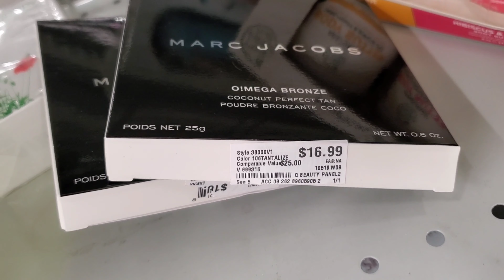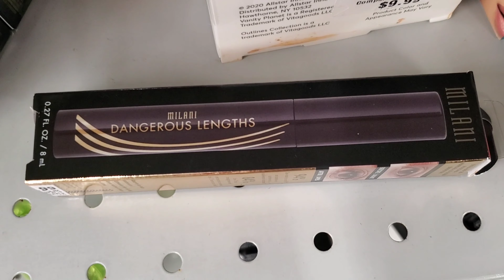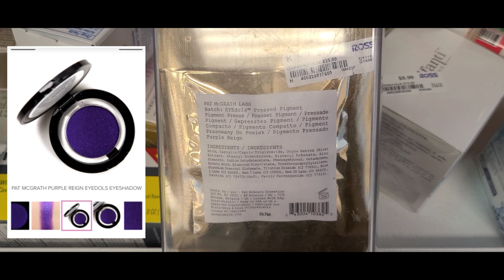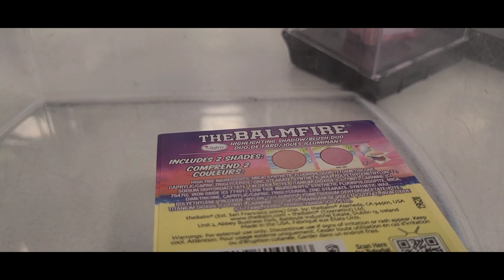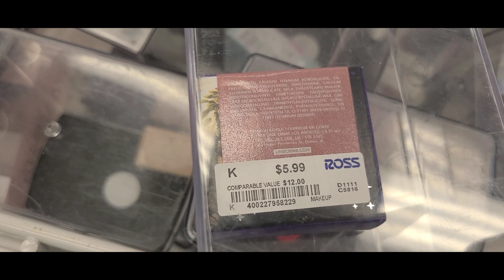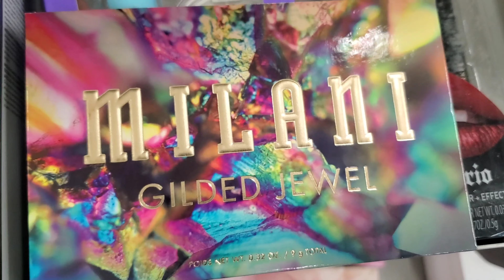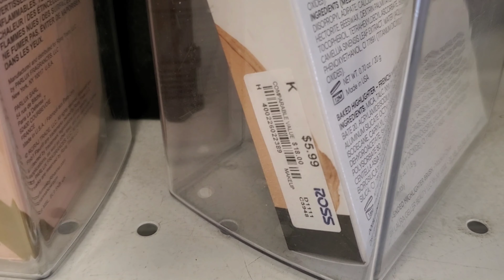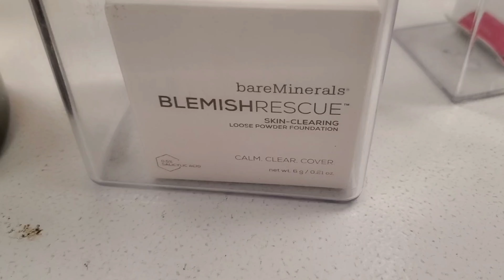CHEAP HIGHEND MAKEUP JACKPOT!!! SHOP WITH ME AT ROSS DRESS FOR LESS AND BURLINGTON ❤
Hello luvs,
Today we are shopping at Ross dress for less and burlington I found a bunch of makeup

ross makeup finds
Burlington makeup finds
ross makeup jackpot
Burlington makeup jackpot
cheap highend makeup finds